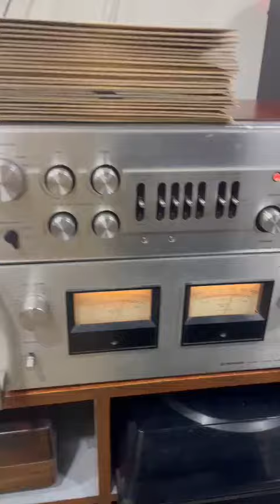Vintage Audio Collection